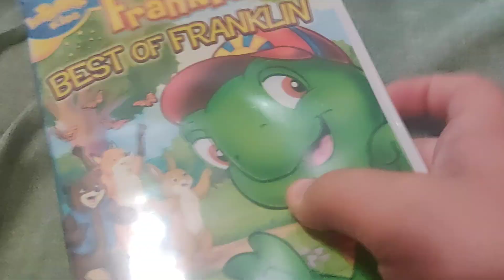FRANKLIN - BEST OF FRANKLIN DVD Overview!